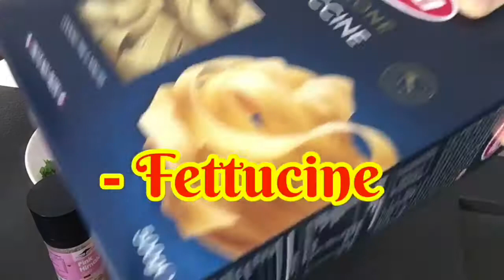How to cook Simple Fettuccine Chicken Alfredo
Fettuccine Chicken Alfredo
Ingredients:
- 350g Fettuccine
- boneless chicken thigh or chicken breast meat (sliced)
- 1 1/2 cup of fresh milk or 1cup milk + 1/2 cup water
-  3 cloves garlic, minced
- 3 shallots, diced
- coriander leaves, diced
- shredded cheese (optional)

Marinating Chicken:
- 1/2 tbsp garlic powder (sorry po mali ang nailagay ko sa video)
- 1/4 tsp salt
- white pepper